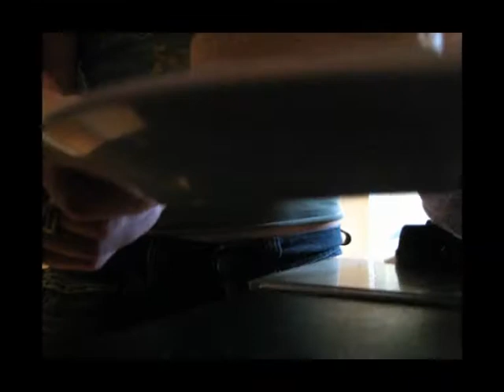stop motion test 9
over 650 shots